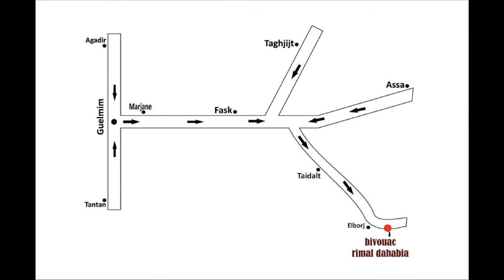Recepion foreign family in bivouac rimal dahabia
Douar elborj _fask _Guelmim / Maroc